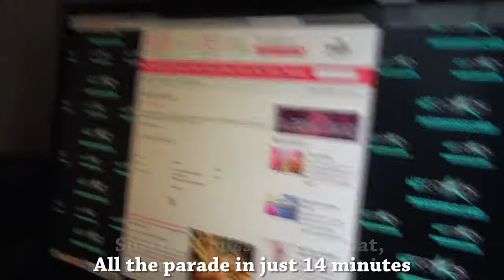Sydney Mardi Gras Parade 2012 (HD)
The whole Parade in just 14 minutes. 3rd Year in a row recording the parade from 3rd level view just above the parade. Hope you enjoy this year, the rain didnt stop the fun!!